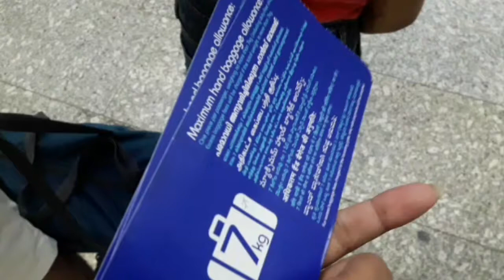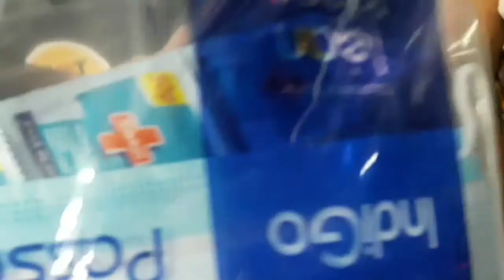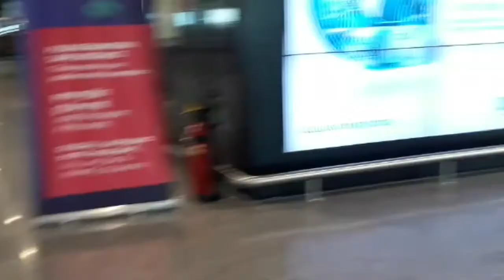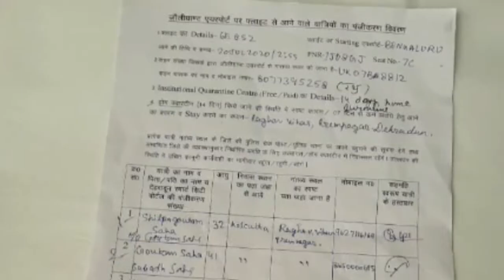KOLCUTTA to BANGALORE then DEHRADUN || long journey felling bored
you can also watch these videos also just one click here ⤵️

If you like these videos,

xoxo
shilpasaha